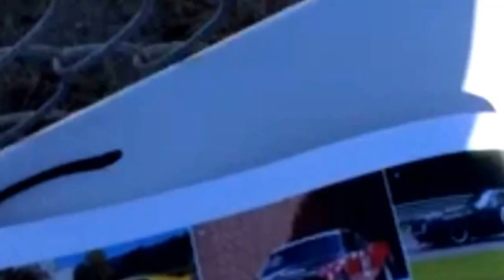Aug 16, 2014